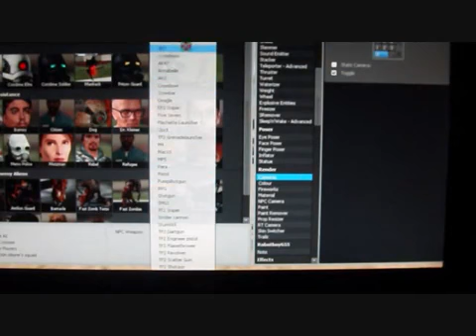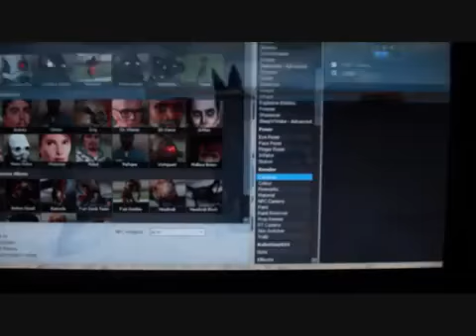(Warning! OLD Gmod 9 )solid snake lucario and naruto mods for garrys mod (with downloads)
You can now download these with the workshop too.
lucario as partner and team rocket